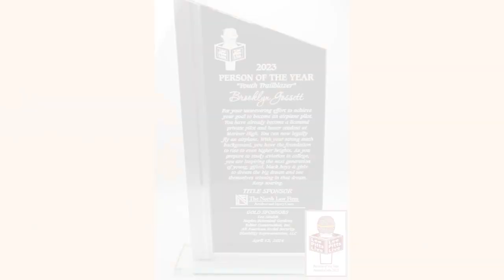Brooklyn Gossett, Lee Pitts Live Person of the Year 2023 " Flying Trailblazer"